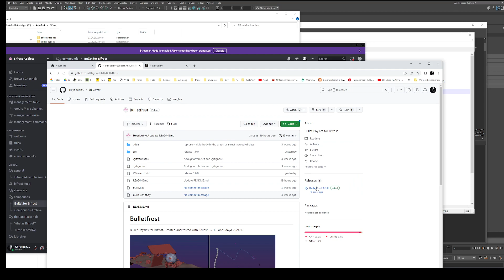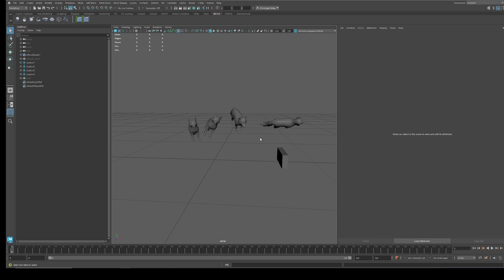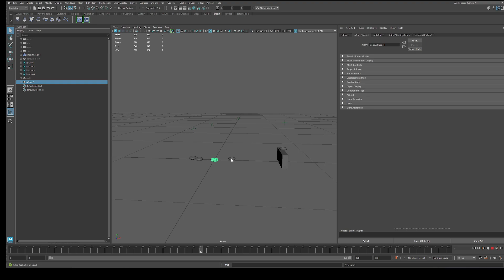How to install Bullet for Bifrost